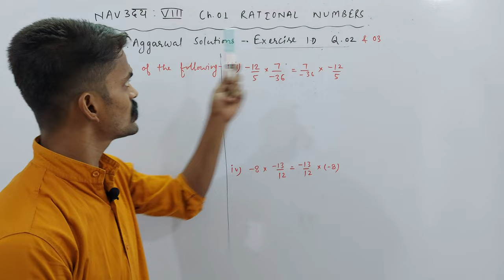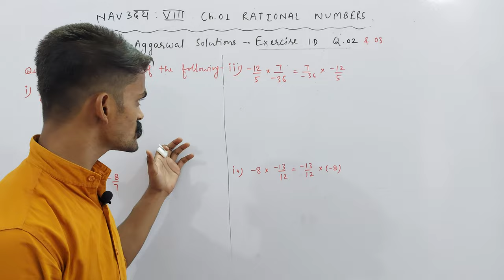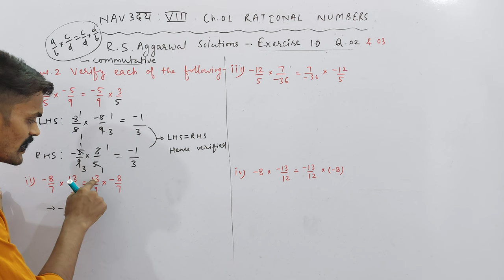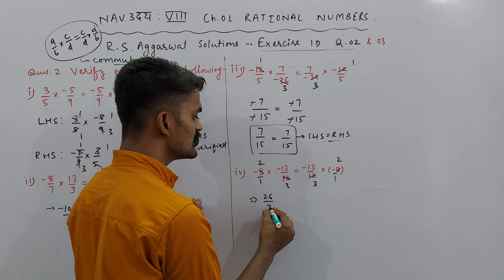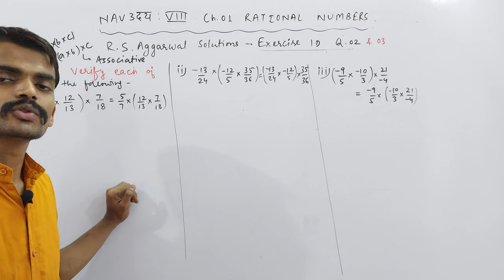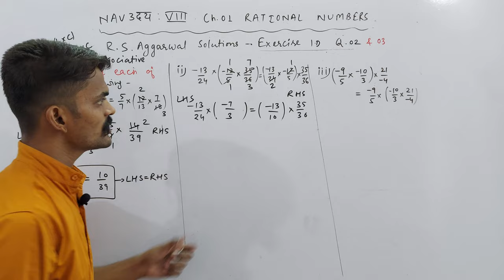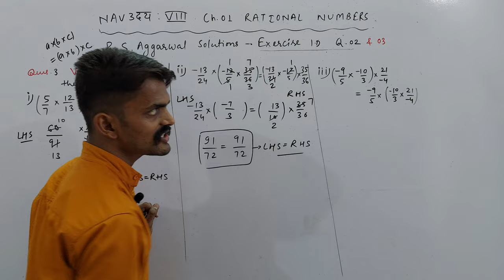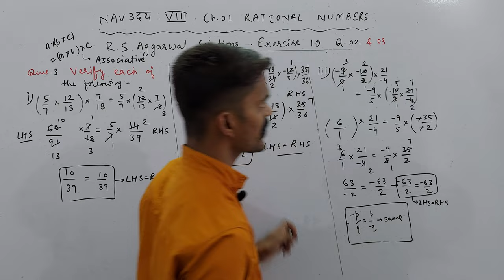Exercise 1D | Q. 02 & 03 | Class 8th | Mathematics | Ch. 01 Rational Numbers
About Today's Lecture :
Ch. 01 Rational Numbers | R. S. Aggarwal Solutions | Exercise 1D | Q. 02 & 03